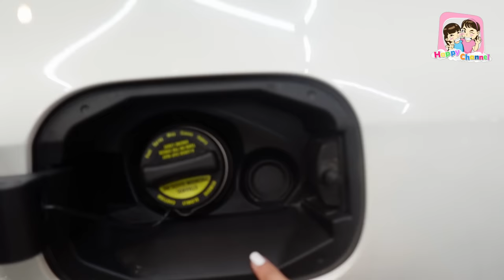ซื้อรถคันใหม่ งานนี้พี่ฟิล์มยิ้มแก้มปริ พี่ฟิล์ม น้องฟิวส์ Happy Channel